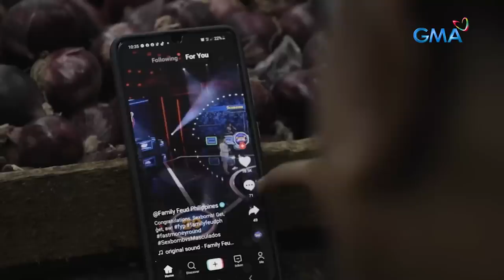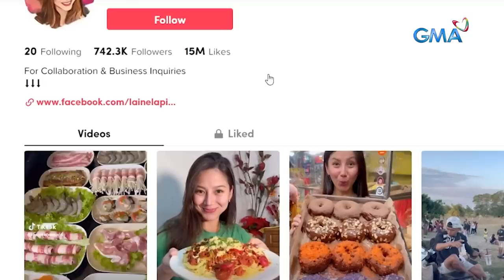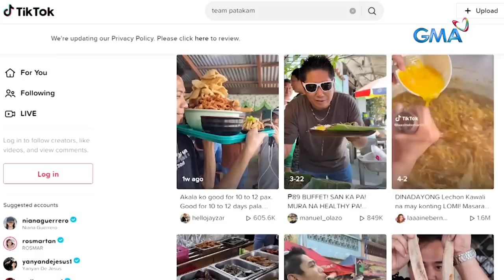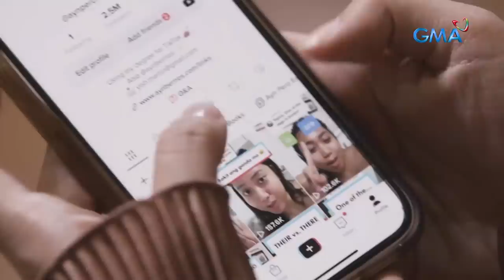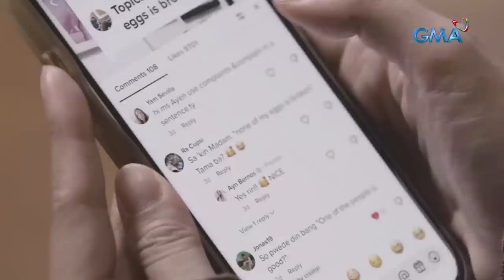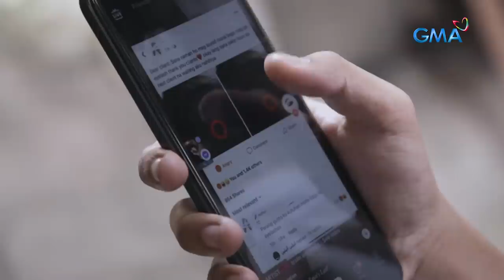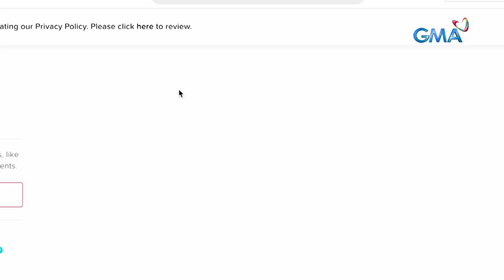'Think B4 U TikTok', dokumentaryo ni Howie Severino | I-Witness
Mabilis ang naging pagsikat ng TikTok dahil mga sa simple at nakakatuwang content na mapapanood sa app na ito. Pero ngayon, nadadawit ito sa kumplikadong isyu ng cyber security dahil sa mga bansang nagsimulang ipagbawal ito.

Sa dokumentaryong ito, makakausap ni Howie Severino ang isang opisyal ng National Privacy Commission para malaman kung mayroon nga bang konkretong rason para mag-imbestiga.

Panoorin ang dokumentaryong ito.

‘I-Witness’ is GMA Network's longest-running and most awarded documentary program. It is hosted by the country’s top documentarists --- Howie Severino, Kara David, Sandra Aguinaldo, Mav Gonzales, Josh Consulta, and Atom Araullo. ‘I-Witness’ airs every Saturday, 10:15 PM on GMA Network.